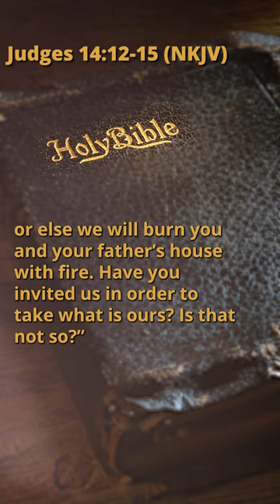Judges 14:12-15 (NKJV)